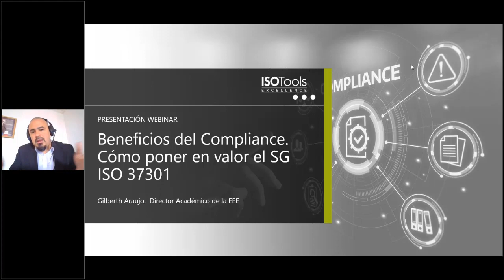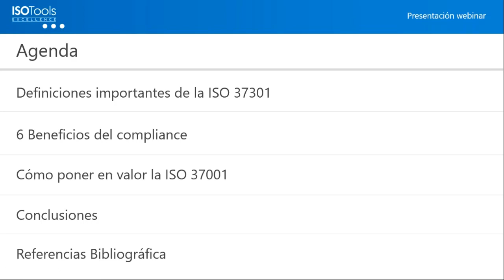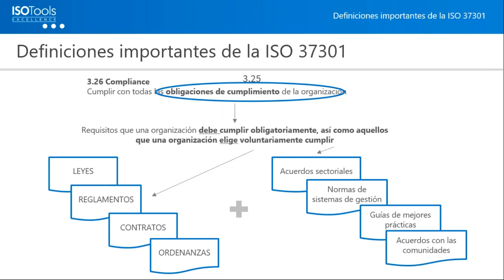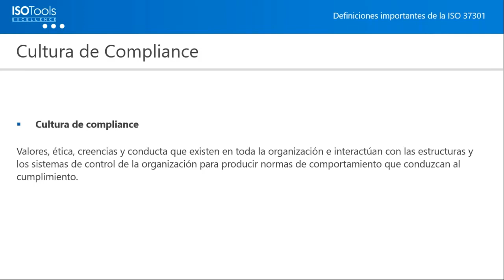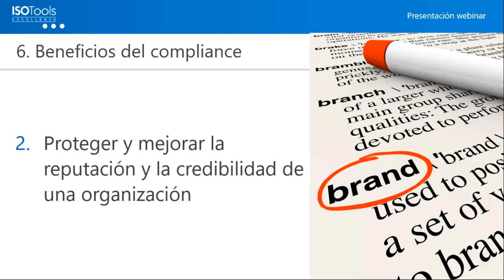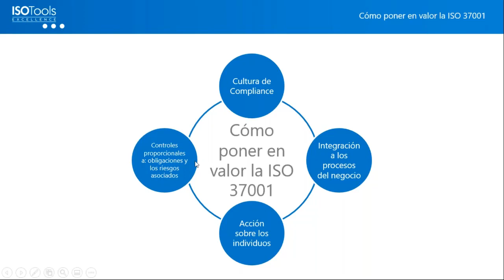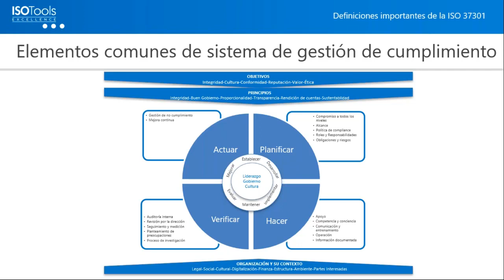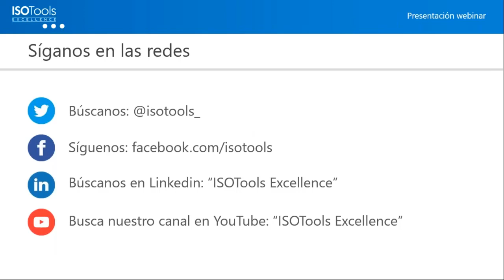Webinar ISOTools Beneficios del Compliance Cómo poner en valor el SG ISO 37301 I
Un Sistema de Gestión de Compliance en la organización aporta un doble valor a la organización. De una parte es garantía acerca de la legalidad y confianza de la organización y, de otra parte, ejerce como mecanismo de atenuación de la responsabilidad para la persona jurídica. en estas dos líneas, los beneficios de un sistema de compliance se podrían resumir en:

🔵Mejora de la conciencia y la cultura de cumplimiento de toda la organización.
🔵Mejora de la gestión de riesgos y reducción de su impacto potencial.
🔵Mejora del clima laboral ante la seguridad de que la organización cumplirá con sus obligaciones ante los colaboradores.
🔵Mejora de la confianza de clientes y socios comerciales.
🔵Mejora de la reputación organizacional ante la sociedad e instituciones públicas.
🔵Incremento de las oportunidades comerciales, especialmente en mercados exteriores.
🔵Mejora de los mecanismos dispuestos para la debida diligencia.

Todos estos beneficios alcanzarán su máximo potencial si se encuentra instrumentado en un Sistema de Gestión que permita trabajar de forma estructurada y asegurar el correcto funcionamiento de todo lo dispuesto.

Sin duda, su efecto será máximo si la iniciativa parte de la alta dirección y esta se encuentra comprometida, para lo que será necesario el conocimiento y convencimiento total acerca de los beneficios que puede aportar a la organización.